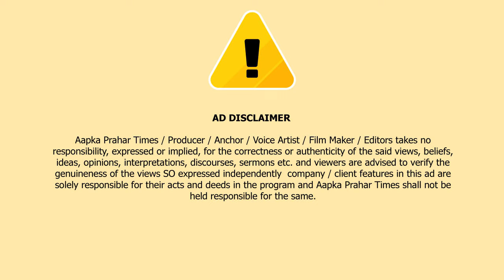उल्हासनगर में गोली मारकर 20 साल के युवक की ह-त्या || Islamuddin Khan || Aapka Prahar Times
उल्हासनगर में गोली मारकर 20 साल के युवक की ह-त्या || Islamuddin Khan

महारलगांव में एक युवक की गोली मारकर हत्या कर दी गयी है। मृतक युवक का नाम महेश जानू उर्फ राजन हेडकर बताया जा रहा है।
आपको बतादे की उल्हासनगर के म्हाराल गांव में सोमवार देर रात हुए फायरिंग में 20 साल के एक युवक की गोली मारकर हत्या कर दी गई है. बताया जा रहा है कि 20 से भी ज्यादा लोगों के गैंग ने इस हत्याकांड को अंजाम दिया है.मृतक युवक महेश जानू उर्फ राजन हेडकर अपने तीन साथी के साथ पार्टी करने के लिए म्हारल गांव के पास एक खदान पर बैठे हुए थे।  चश्मदीदों का कहना है कि आये हुए लोग पहले हवा में दो राउंड फायरिंग की और फिर तीसरी गोली महेश जानू के सीने में मारी जिससे उसकी मौके पर ही मौत हो गयी। और हमलावर भाग निकले. खबरों के अनुसार पुलिस ने अनुमान लगाया है कि हत्या पूर्व नियोजित थी.  टिटवाला पुलिस और सेंट्रल पुलिस मौके पर पहुंच गई, और आरोपियों की तलाश के लिए टीम गठित की गई है